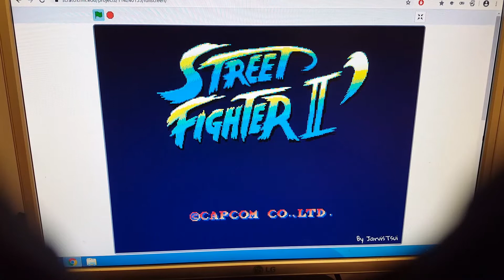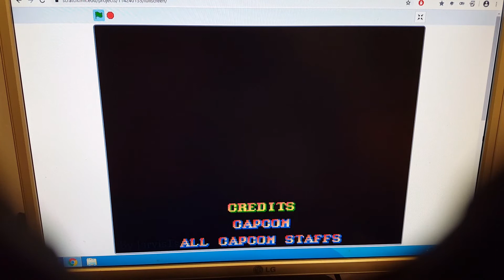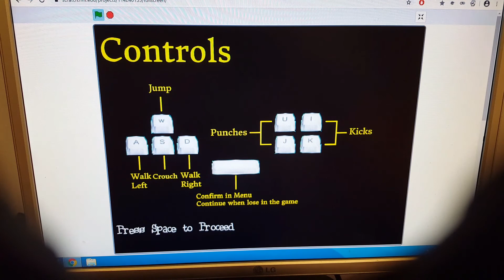Street Fighter II Scratch Ryu Hoshi Full Gameplay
It's been a long time i haven't played sf2 scratch but now I'm back playing street fighter scratch

By gayiaTV
Original By JarvisTsui

Sorry for the random glitch at 3:02

There is No Zangeif and Chun Li in the original project and this project

Hope you enjoyed the blooper at the beginning of this video

Hope you guys enjoyed and please don't flag or report and have a galaxy day!